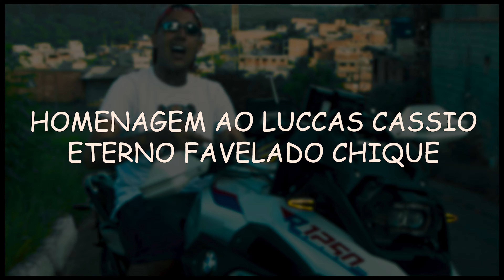MC ZOZO - FUGA NOS ROCAM DA TIGER 3 (Official Music Video) | 50g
Artista: MC ZOZO
Produção musical: DJLAFFA

Direção - 50grecords
Produção Executiva - 50grecords
Camera - jhow50g
Finalização -  50grecords

Realização: 50g Entretenimento